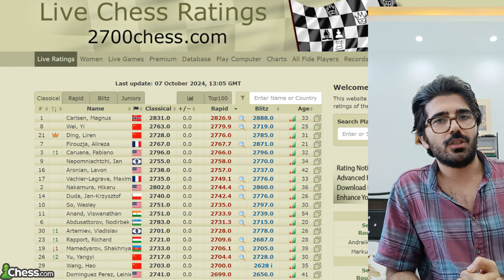علیرضا فیروزجای وحشتناک در برابر مرد فرانسوی با سه نام!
جنگ در دفاع سیسیلی میان دو سیسیلی باز قهار علیرضا فیروزجا و ماکسیم واشیه لاگراو
دفاع سیسیلی  شاخه نایدورف از سمت علیرضا فیروزجا و حمله سوزین فیشر از ماکسیم واشیه لاگراو
یک جنگ تاکتیکی تمام عیار و اشتباهات بزرگ هر دو طرف
شماره کارت جهت حمایت از ایران
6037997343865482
برای حمایت دلاری لطفا از طریق پی پال حمایت کنید
لینک حمایت مالی برای ساکنان ایران
ویدیوی بازی فیشر تال در کانال لذت شطرنج انگلیسی